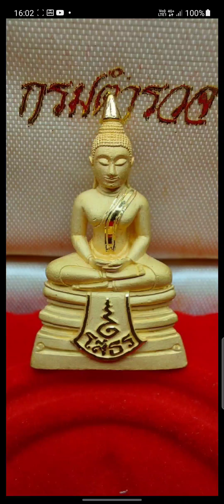หมดคำจะพูด!!!! ขอนิสนึง,,,กับคำว่า …เมียไม่ให้ขาย🤬🤬🤬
สุดท้ายไปเรียบร้อย👎👎👎👎

🔥🔥หนังสือมาแล้ว🔥🔥

ทั้งเล่ม จำนวจ 108 หน้า

✅ได้แล้ววันนี้✅  (((มีบริการเก็บเงินปลายทาง)))

((((((รับเช่า หลวงพ่อโสธร กรมตำรวจ 80ปี ))))))

🔥🔥🔥🔥🔥ให้ราคาสูง🔥🔥🔥🔥

🥇🥇ประกาศรับเช่า📣📣📣

รับเช่า หลวงพ่อโสธร กรมตำรวจ 80ปี เนื้อทองคำ พิมพ์ใหญ่

💰💰💰กล่องการ์ดครบ💰💰💰

🔥🔥🔥 รับเช่าหลักแสน 🔥🔥🔥

ท่านใดมีอยากขาย

กดลิ้งค์👇👇👇 ด้านล่าง ส่งรูปมาหาเรา